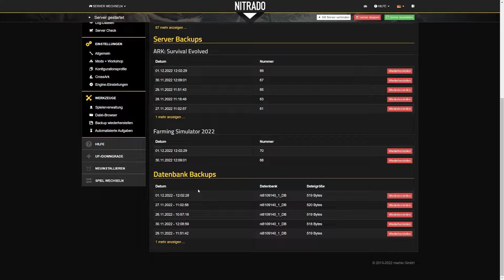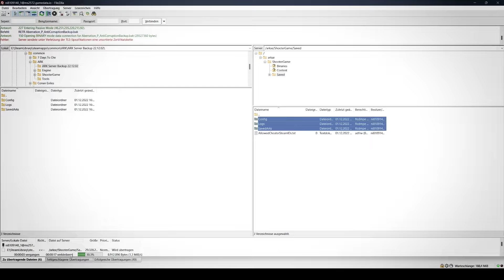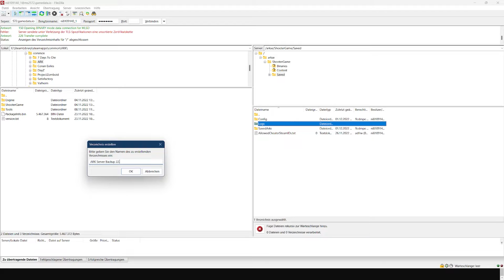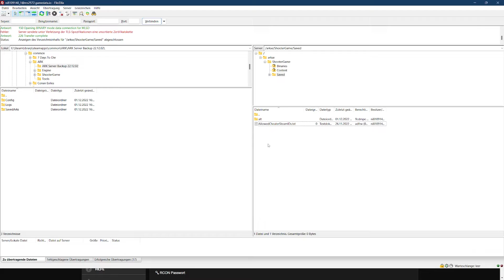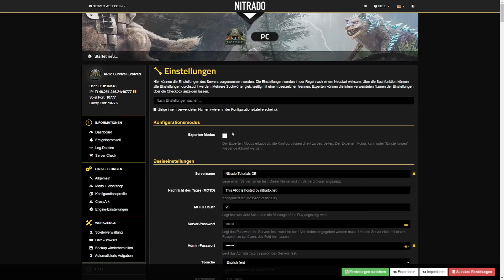Wie erstelle ich Server Backups in ARK: Survival Evolved? 🦖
Du willst wissen, wie das Backup System bei Nitrado funktioniert und wie du Backups von deinem ARK: Survival Evolved Server erstellen kannst?
In diesem Video erklären wir dir, wie du dir einfach und schnell, was du zu ARK Server Backups wissen musst. 🦖

KAPITEL
0:00 Intro
0:58 Automatische Backups und Wiederherstellungen
2:31 Ein lokales Backup erstellen
4:04 Ein lokales Backup wiederherstellen
5:07 Outro
Weitere Infos wie du ein Backup für deine ARK: SE Sever wiederherstellen kannst, findest du hier:
Miete dir jetzt deinen eigenen ARK: Survival Evolved Server bei Nitrado!

ÜBER DIESES VIDEO - Wie erstelle ich Server Backups in ARK: Survival Evolved? 🦖
ARK: Survival Evolved ist ein Action-Adventure-Survival-Computerspiel.
Es gilt, in einer Welt voller frei streunender Dinos zu überleben.
Das Entwicklerteam legte einen Schwerpunkt auf eine möglichst realistische Darstellung von Dinosauriern sowie zahlreiche Höhlen und Dungeons.
Um deinen Server zu sichern, kannst du Backups erstellen. Wir zeigen dir in diesem Video, wie du dabei vorgehen musst und wie du ein Backup nutzt, um deinen Spielstand wiederherzustellen.